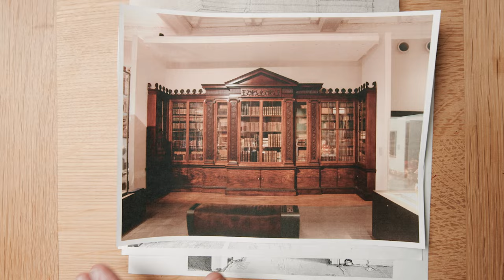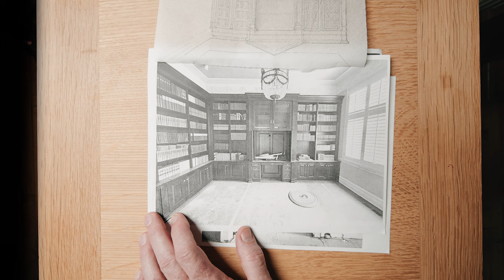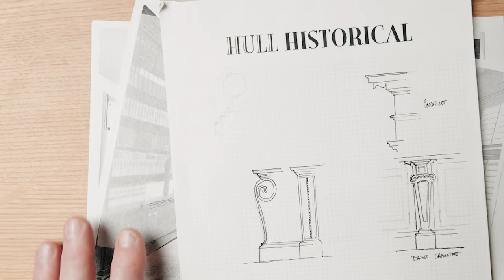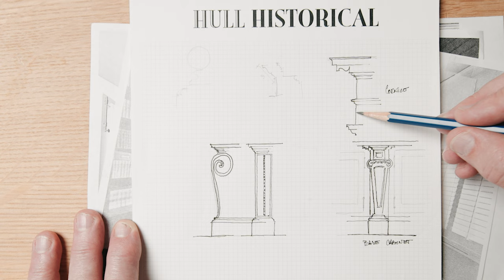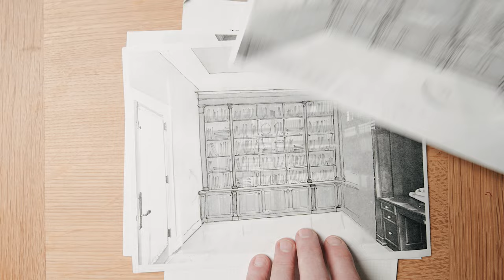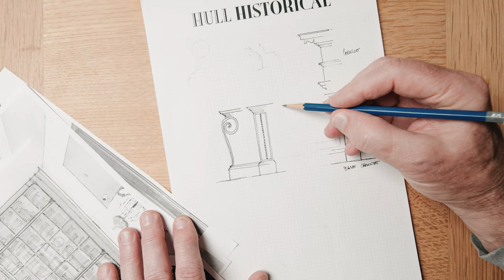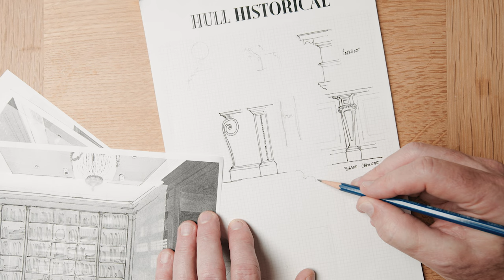Fixing Cabinets - How to elevate your cabinets to furniture grade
Brent works on an office redo for a client. How do we take typical cabinet details and elevate them to higher and more furniture grade quality.  Come check it out.

Check out our Passion for Craft podcast, all about building and design. There are also great extras that will help you become a better craftsman and builder.

Here are a collection of books used in this talk in my Kit.Co library

Design book for houses 1920- Architect Small House plan book
500 Small houses of the 20's- Good designs for period revival homes
Samuel Chamberlain's drawings of Rural France